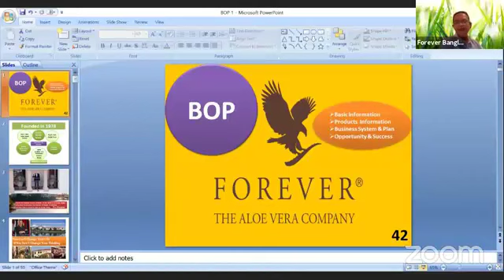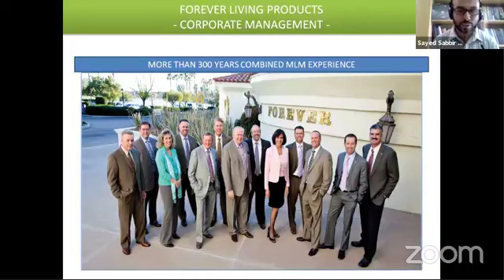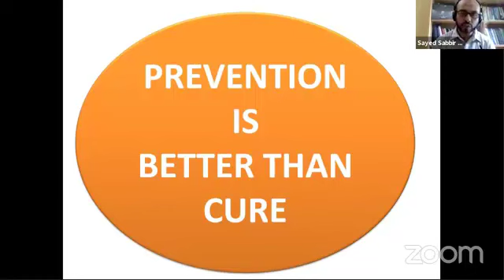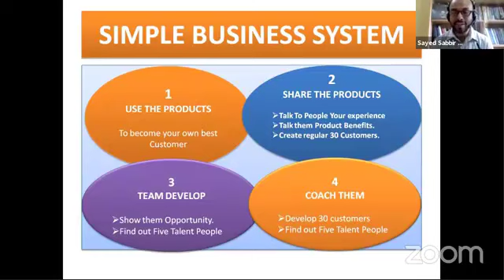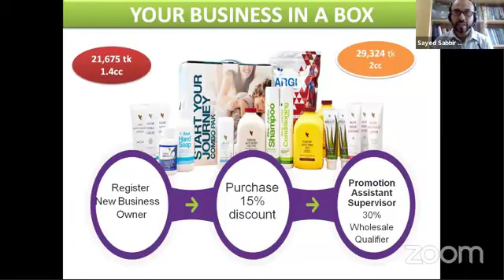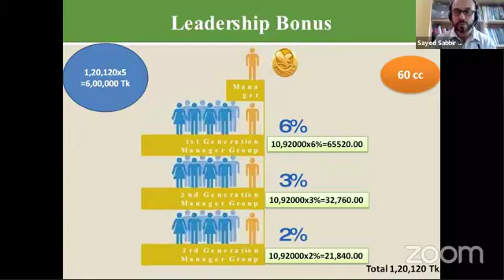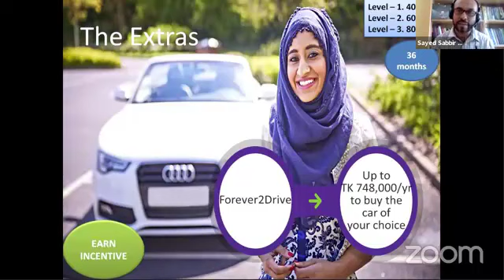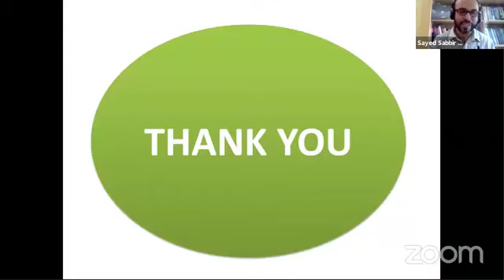Business Opportunity Presentation Forever Living Products (ফরএভার লিভিং প্রডাক্টস) By Sabbir Ahmed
Business Opportunity Presentation Forever Living Products (ফরএভার লিভিং প্রডাক্টস) By Sabbir Ahmed ফরেভার লিভিং প্রোডাক্টস  সম্পর্কে আপনাকে পরিপূর্নভাবে জানতে, এর বিখ্যাত পণ্যগুলি সম্পর্কে সম্পূন ভাবে জানাতে এবং ব্যবসায়ের পদ্ধতিগুলি সম্পর্কে স্পষ্ট জানাতে আমার এই ইউটিউব চ্যানেল। যদি কেউ এমএলএম উদ্যোক্তা হতে চায় তবে এই চ্যানেলটি তাদের পুরোপুরিভাবে প্রস্তুতে সহায়তা করবে। আপনারা সবাই আমাদের চ্যানেলটিকে সাবসক্রাইব করে আমাদের সাথে থাকবেন।এবং লাইক কমেন্টস করে আমাদের উৎসাহিত করবেন।
। This is my initiative to tell you about the Forever Living Products Company, to know about its famous products and know about the business methods. If anyone wants to be an MLM entrepreneur, this channel will help them to be fully formed. Through this channel I will try to find out the details about the real MLM business.
More Information-
Mohasina New 20 TV
Forever Living Product International